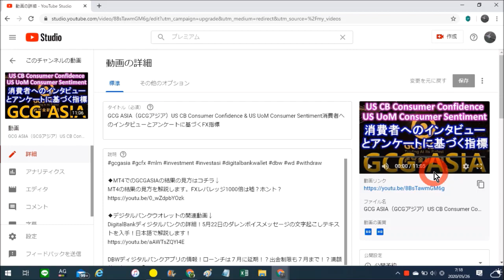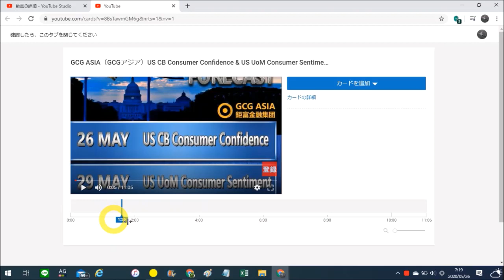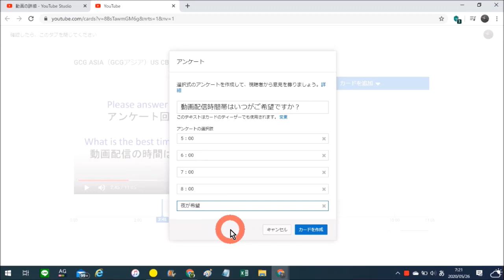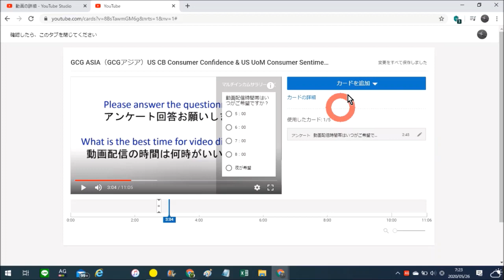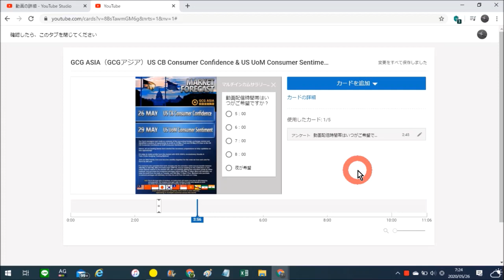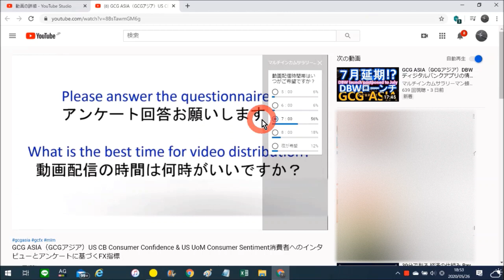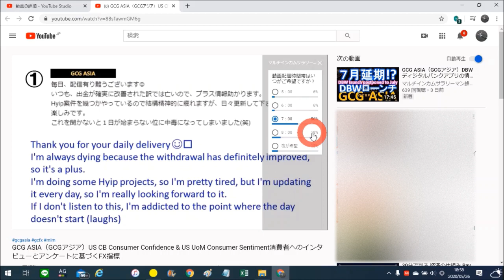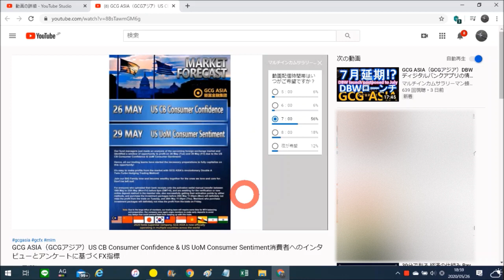youtubeのカード機能を使って動画内にアンケートを設置【無料で動画編集、パソコンでのやり方】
yutubeの動画内に視聴者アンケートを設置できます。

こちらの動画の2分50秒からコメントが現れるようにしていますので、5秒前くらいから見ていただくと良いと思います。

Windowsパソコン・スマホやり直し講座　～デスクトップをカスタマイズしよう～

◆誰でも簡単♪しかも無料でできる動画編集♪

◆windows ムービーメーカーでも動画編集できます
youtube用にパソコンで無料で動画編集のやり方　windows movie maker（ウインドウズムービーメーカー）の使い方